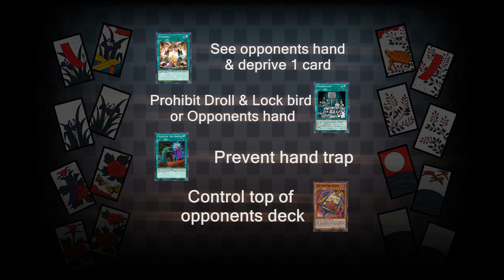[Master Duel] 2022/4/6 Prohibition Cardian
This deck is one of my favorite build:D

Decklist will be uploaded by April 10, 2022:)

Decklist :

Monster Card (16)

Spell Card (24)

Super All-In ×3
Flower Stacking ×3
De-Synchro ×１
Reinforcement Of The Army ×1
Pot Of Avarice ×1
Recardination ×3
Exchange   ×1
Monster Reborn ×1
A Feather of the Phoenix　×1
Card Advance　×３
Prohibition   ×3
Allure of Darkness  × 1

Flower Cardian Lightflare ×3
Virtual World Kyubi - ShenShen ×1
Ravenous Crocodragon Archethys ×1
Flower Cardian Lightshower ×3
Flower Cardian Boardefly ×1
Flower Cardian Moonflowerviewing ×3
Black Rose Dragon　×1
Herald of the Arc Light　×1
True King of All Calamities　×1

//This video is made for non-commercial purpose.//